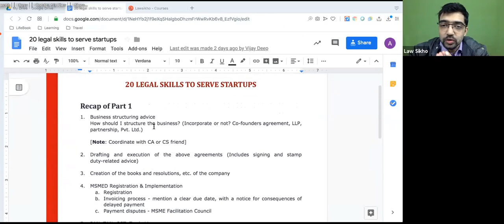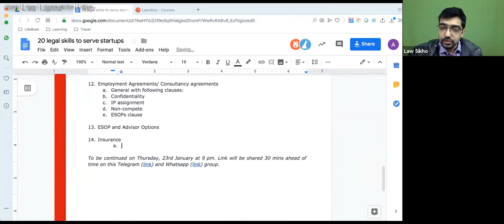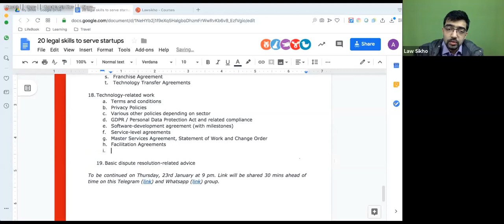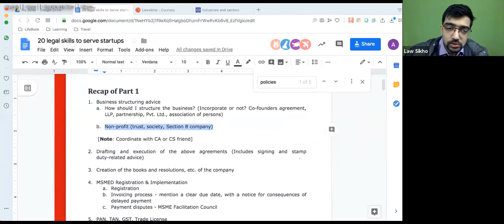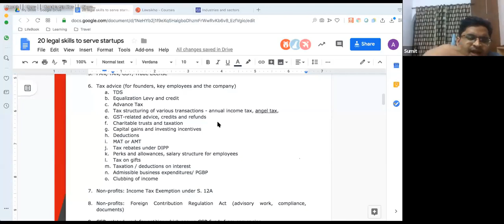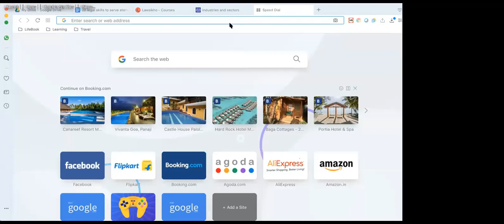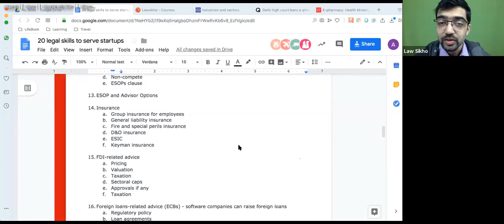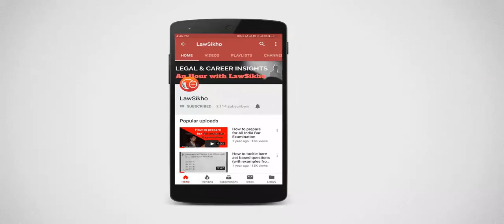20 Legal Skills Needed To Serve Startups Part - II | Abhyuday Agarwal